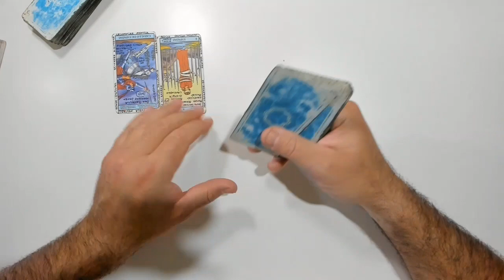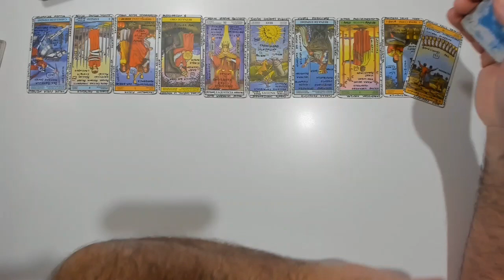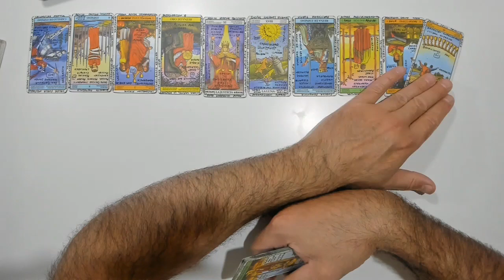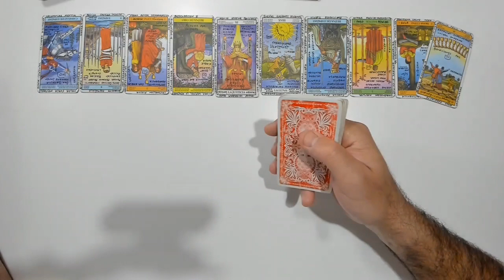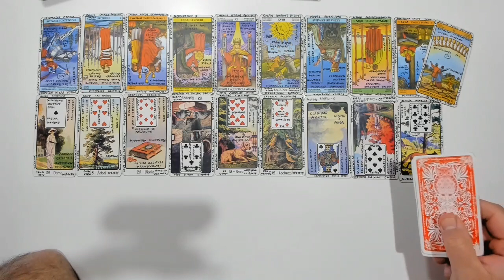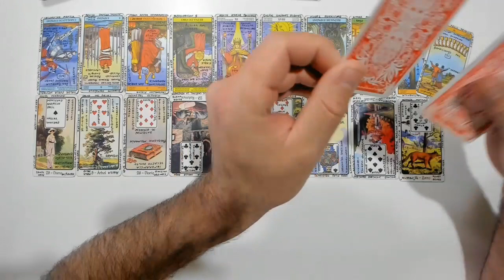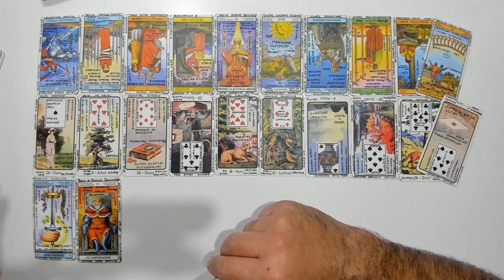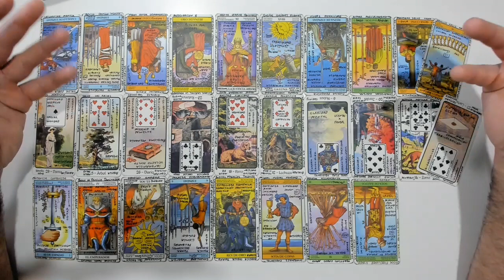Que siente Libra por ti